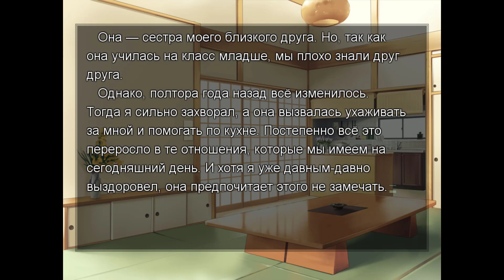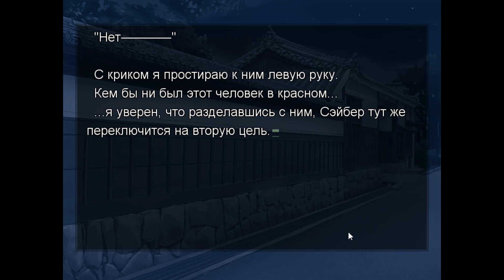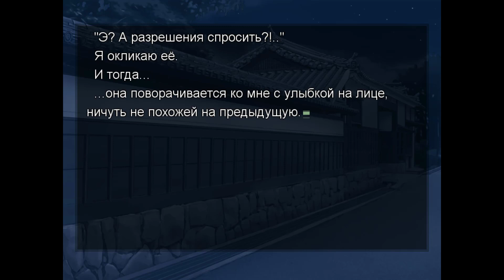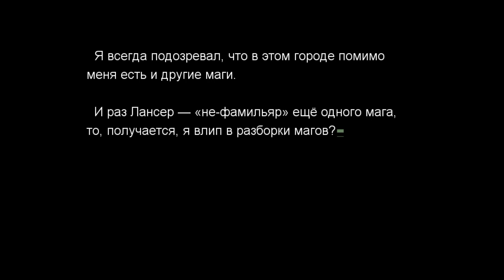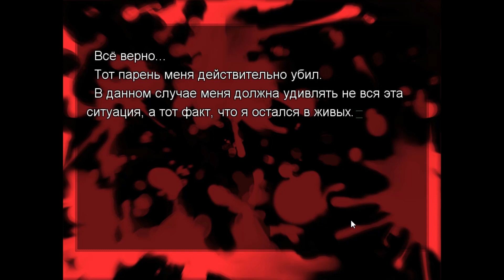Fate Stay Night(1080p,30fps) Прохождение серия 48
Арка Unlimited Blade Works(рут Рин) - часть 43.
Fate/stay night (яп. フェイト／ステイナイト Фэйто/сутэй найто, «Судьба/Ночь схватки») — японский визуальный роман, разработанный компанией Type-Moon и выпущенный 30 января 2004 года на Ps vita и PC. 19 апреля 2007 года он был портирован на Playstation 2 под названием Fate/stay night Réalta Nua, где были добавлены озвучивание диалогов персонажей, новые иллюстрации, и удалены хентайные сцены.  Визуальный роман состоит из пролога и трёх сюжетных арок («Fate», «Unlimited Blade Works» и «Heaven’s Feel»), и повествует о событиях пятого состязания между магами, именуемого «Войной Святого Грааля» и происходящего в японском городе Фуюки».